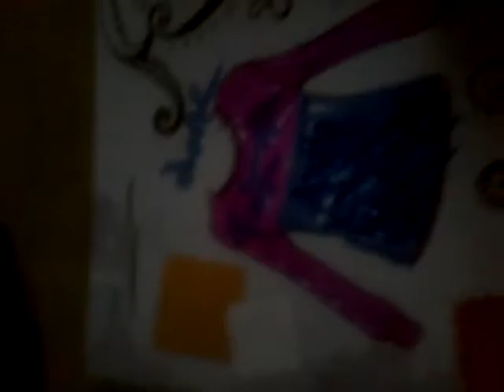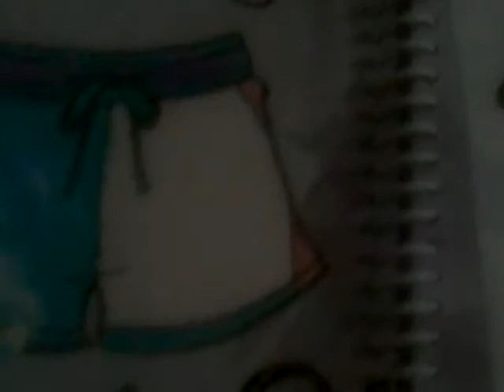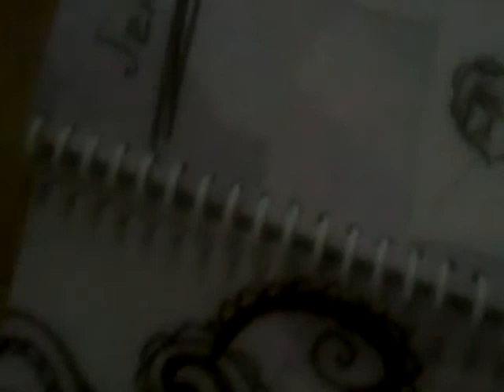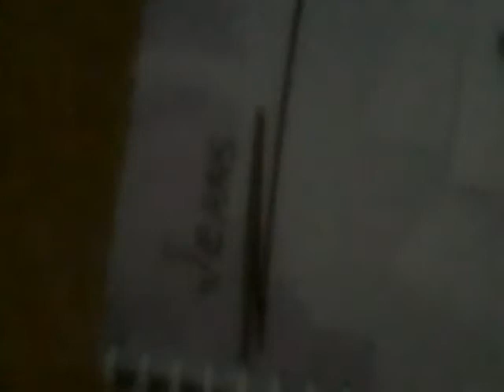Opening the crayola design Fashion super star by Ashlyn